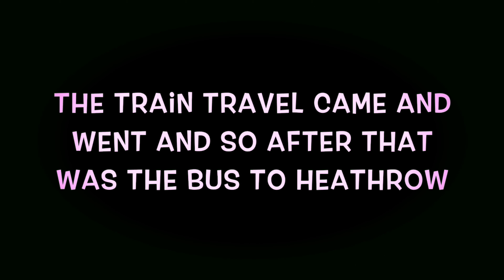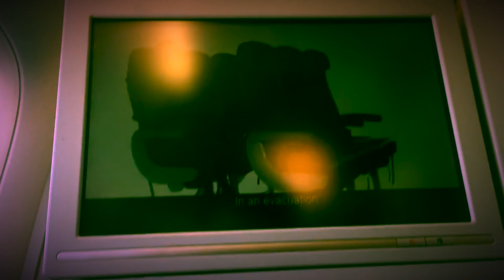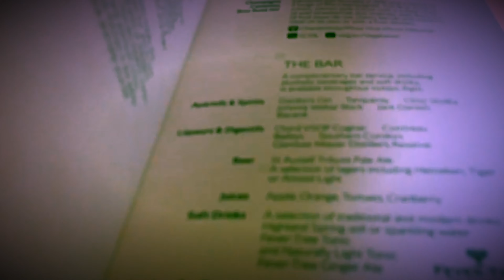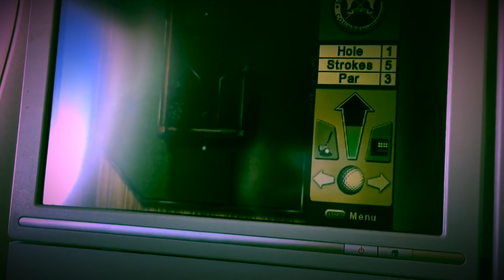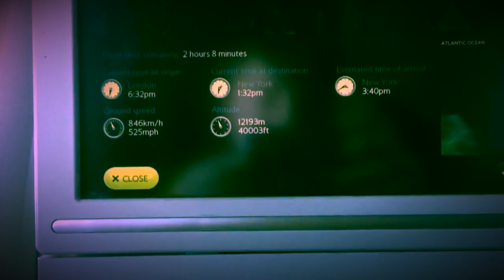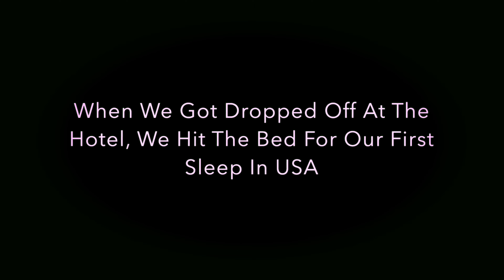10 DAYS // Until Christmas 2019